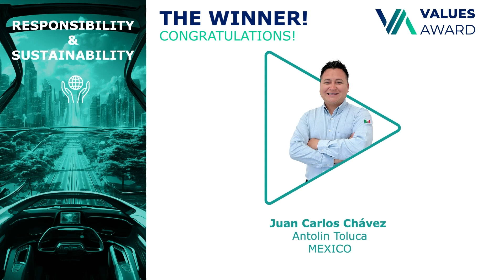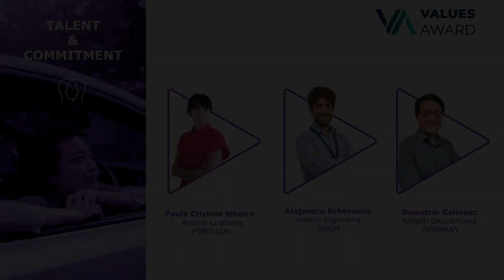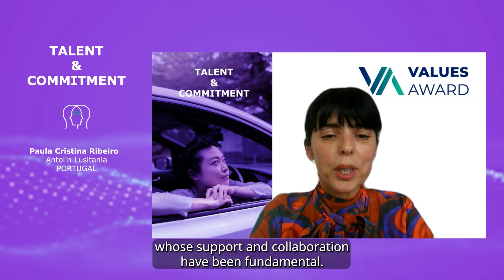Antolin’s Values Awards 2024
Antolin’s values have evolved as part of our transformation plan. That is why, this edition of Antolin’s Values Awards is even more special since it acknowledges our employees’ passion and their commitment to transmit the company‘s essence. Congratulations to both the nominees and the awarded.

▪️ Family Spirit: Jason Ji

▪️ Responsibility & Sustainability: Juan Carlos Chávez

▪️ Evolution & Innovation: Marta Castillo

▪️ Talent & Commitment: Paula Cristina Ribeiro

Now, it is the time to keep up with our values to contribute to the future mobility from the interior offering intelligent, integrated and sustainable solutions.